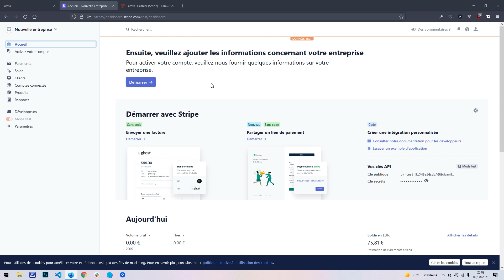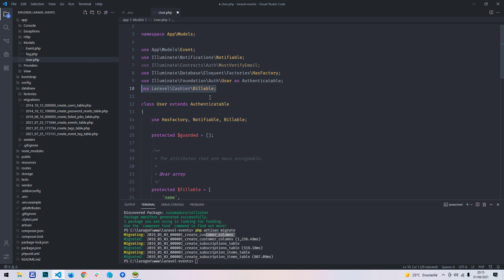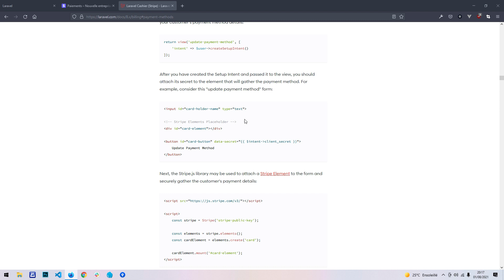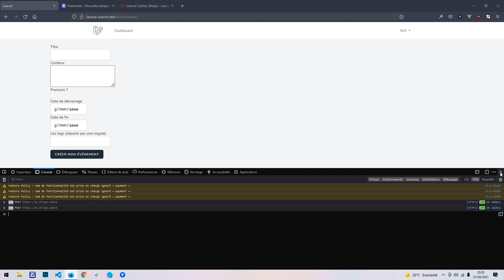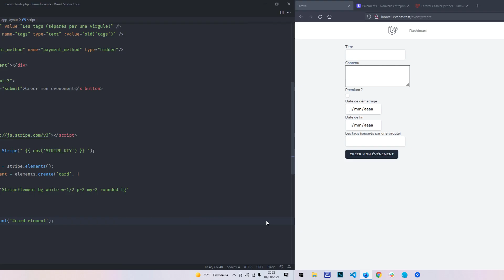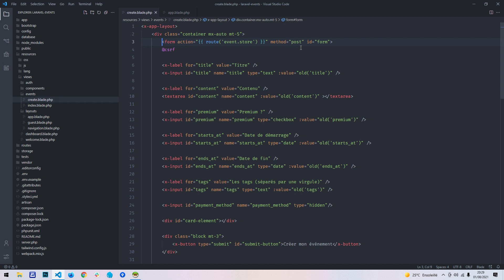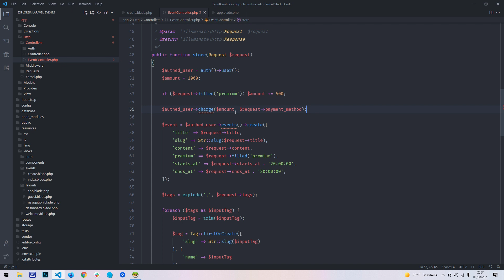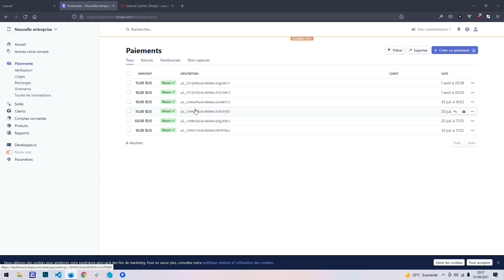Application avec Laravel 8 et Stripe - Paiement avec Stripe (Laravel Cashier)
Envie de développer une application avec Laravel 8 et Stripe ? Bienvenue dans la série de vidéos « Application avec Laravel 8 et Stripe » de Ludovic Guénet, sur Nord Coders.

Dans cette formation, nous allons développer ensemble une application d'événements dans laquelle chaque utilisateur pourra payer pour mettre en avant l'événement qu'il aura créer. Le système de paiement sera mis en place au travers de Laravel Cashier et Stripe.

Dans cette vidéo d'introduction, nous installons la librairie Laravel Cashier afin de charger un utilisateur pour la création d'un événement sur notre application.

➤ Pour avoir accès gratuitement au code source de cette application, rendez-vous sur la page GitHub du projet

J'ai créé Nord Coders pour partager mon savoir avec les développeurs. On construit ensemble des projets solides de manière méthodique et toujours dans l'entraide. C'est comme ça que je vois ma communauté et qu'elle a pu devenir ce qu'elle est aujourd'hui.

Nord Coders, c'est une communauté frénétique de développeurs web qui s'investissent à fond.